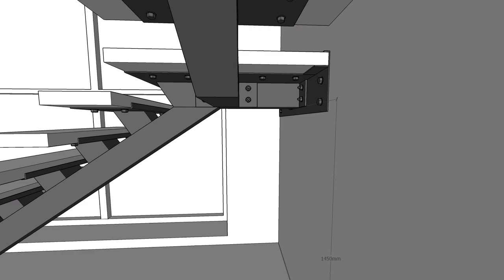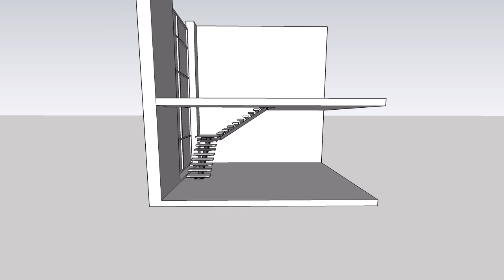Stairs to the second floor. Лестница на второй этаж/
Stairs in the style of industrial design
Проект лестницы в стиле индастриал